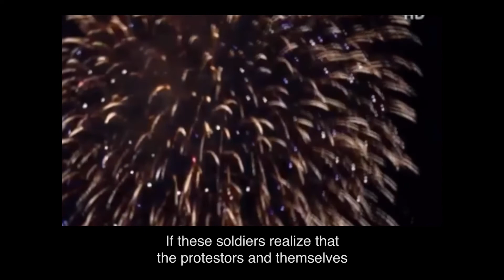ExhibitionFilm1 v7 EA 1001